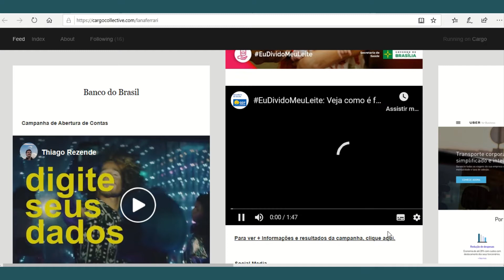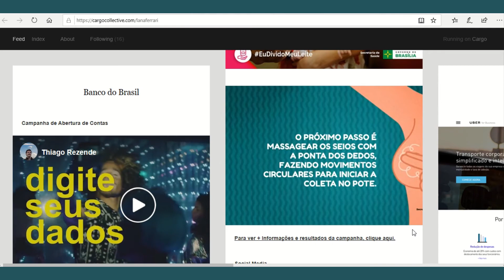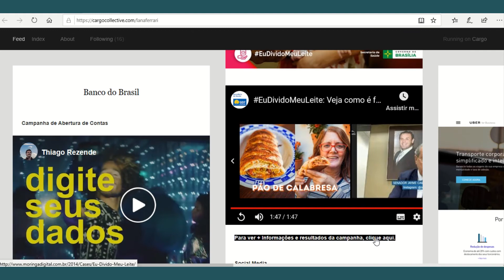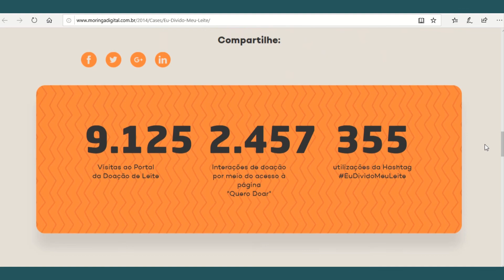Aula quarentena 3 2020 1 Redação Publicitária parte 8